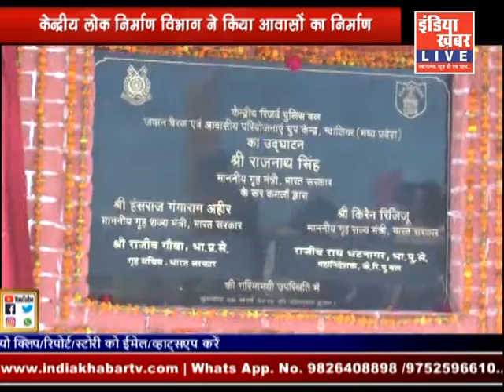indiakhabar Live | 07-03-2019 | IndiaKhabar Live News| इंडिया ख़बर LIVE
inidakhabar Live Webcast :
इंडिया खबर Live .में आप सभी का स्‍वागत है, इस न्‍यूज चैनल पर आपको मिलेगें, देश, विदेश और प्रदेश के आसपास के खबरों की जानकारी, प्रतिभाशाली व्‍यक्तियों के इटरव्‍यू , talk to walk. विशेष अतिथियों से मुलाकात, उनकी सफलता की कहानी ... भारत देश के इतिहास को करीब से जानने का मौका, सकारात्‍मक कार्यक्रमों का विश्‍लेषण व विशेष कवरेज .